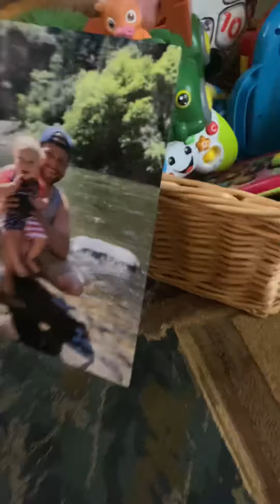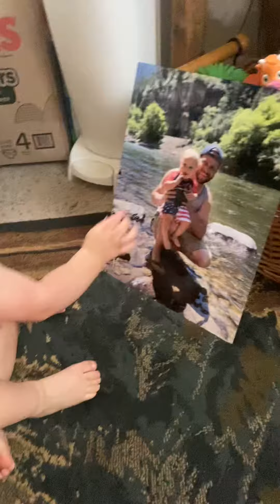Brantley sees picture of Dada